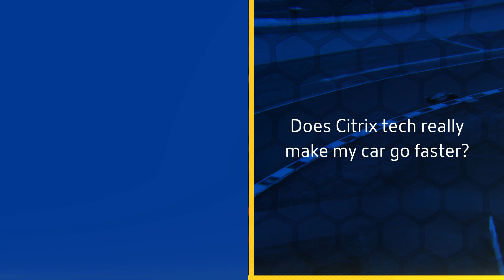Citrix + Red Bull Racing Honda: Checo Talks Tech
Does Citrix tech really make Red Bull Racing Honda’s cars go faster?
Driver Sergio ‘Checo’ Pérez answers this + more about how the team uses Citrix to help prep for races. Take a look!